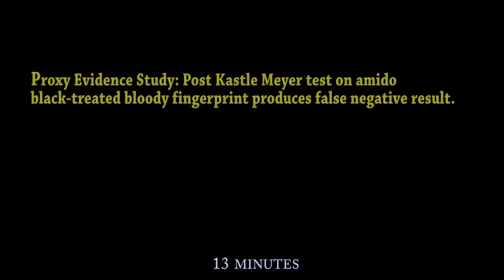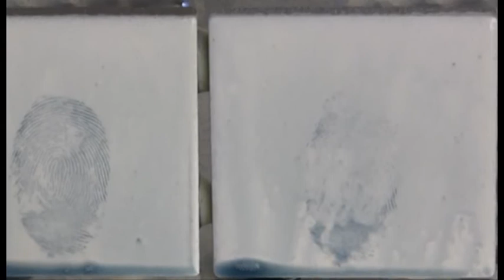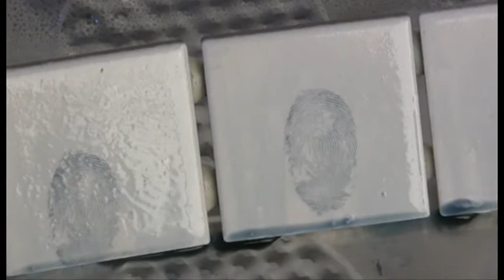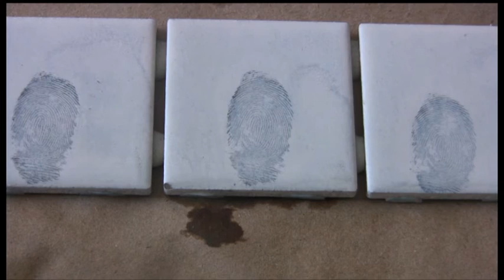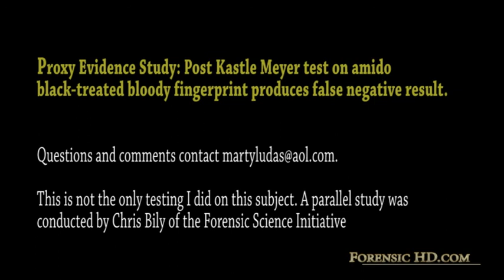Proxy Evidence Study Kastle Meyer False Negative.wmv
This video depicts control testing of bloody fingerprints to determine if amido black (AB) in some unknown way prevents the Kastle Meyer (KM) presumptive blood test from performing accurately. The video shows known blood samples being placed on tile. The deposited  blood is tested with KM with a positive result.The same blood is then sprayed with AB and the ridges are enhanced considerably in the process. After the tile is dry, the AB enhanced ridges are tested three times with KM. In each test, the KM gives a false negative blood response. This test and other tests conducted by the author all gave false negative results. Understanding this, one should be careful not to rely upon KM tests sequenced after amido black processing is conducted.